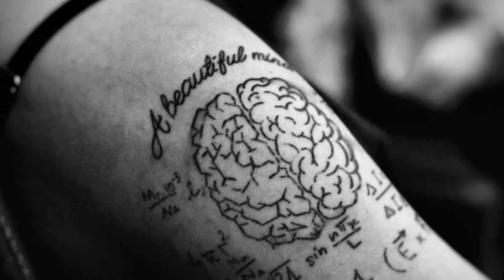S2 “La Golondrina Tattoo”